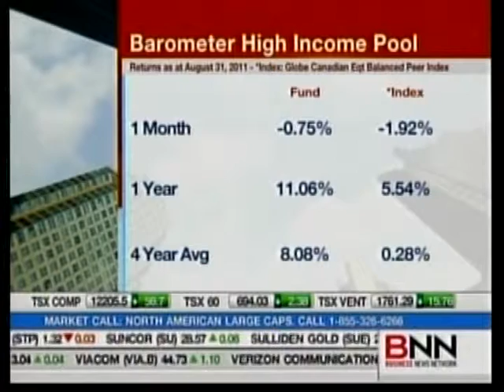BNN Interview - David Burrows - part 1